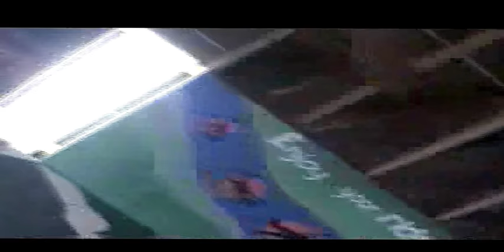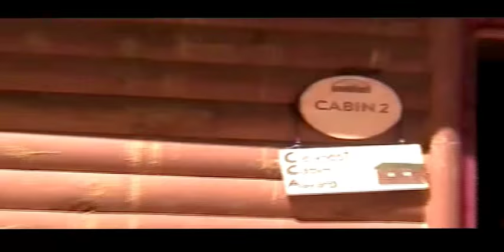122.4.ThomRilFFLacTillEthNoaChris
122.4.Thomas Riley FF Lacey Tillman,  Ethan Noah Mark Soccer, Fish Lake Dillon, Jenn Marie family Camp Shwayder,  Chris Olsson Mt climbing adventures in Breck,